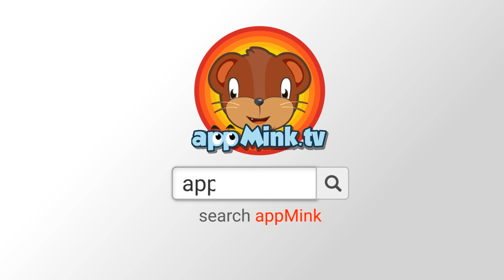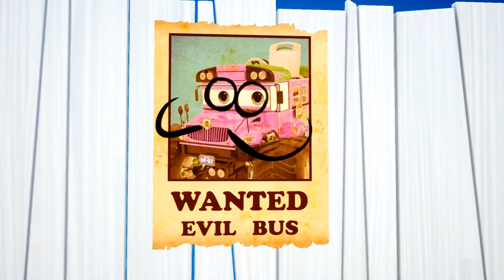Head Shoulder Knees and Toes | Pat A Cake | Baby Shark | Learn Number appMink Kids Song & Nursery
0:04 Build Bus - appMink Building Vehicles Videos, Wheels On The Bus Go Round And Round, Educational Bus Cartoon for Kids
3:15 Appmink Team Police Chase Part 1 - Police Car & Police Helicopter Saving appMink Town
5:54 Head Shoulder Knees and Toes Mink Family
8:17 Wheels On The Bus Go Round And Round - School Bus Cartoon for Kids, Nursery Rhymes for Children
11:20 Pat A Cake | Cooking Song & Nursery Rhymes by appMink
13:54 Build Firetruck - appMink Building Vehicles Videos, Educational Firetruck Videos for Children
17:12 Baby Shark | Kids Song & Nursery Rhymes appMink Shark Family
19:26 Incy Wincy Spider - Children's Song, Nursery Rhymes
21:09 Learn Shape : Circle - Monster Truck & Little Pig Learn Circle Shape, Educational Videos for Children
22:58  Five Little Monkeys 3D - Cartoon Animation Rhymes, Songs for Children
25:06 appMink Toy Train carries Fidget Spinner, Toy Boxes & Crayon on Wooden Train Track
28:35 Learn Shape : Square- Garbage Truck & Little Pig Learn Circle Shape, Educational Videos for Children
28:35 Build a Garbage Truck - appMink Building Vehicles Videos, Educational Garbage Truck videos for children
31:06 appMink Learn Numbers with Waffle Shapes- Number Learning Videos for Kids
31:34 Yes Yes Fire Truck Song ft. Crane Truck Yellow School Bus & Steam Train appMink kids video Nursery
33:49 Carrier Truck, Police Car, Fire Truck, Helicopter catch Evil Bus, Cars Kids Cartoon & Kids Videos
38:05 ABC Song - Kids Learn ABC with Baby Toy Cars - appMink nursery rhymes
39:51 appMink Road Safety Cartoon ft. Yellow School Bus - Kids Learn about Saftey on Road, Monster Truck Videos For Kids
39:51 appMink Learn Color with Wooden Trucks - Colour Learning for kids, Educational Wooden Trucks Videos for Kids
41:51 Little Aaron had a Truck - Old MacDonald Had a Farm Nursery Rhymes Toy Car Version
44:17 Appmink Team Police Chase Part 2 - Police Car & Police Helicopter Saving appMink Town
48:58 Kart Racing with Mink - Monster Truck, School Bus, Fire Truck & Construction Toy Truck Cars Race, Go Kart Racing, Kids Animation
54:32 Number Counting for Children 1 to 5 - Kids Learn How to Count, Number Learning Videos for Children
56:22 Train Letter 1 - Alphabet Train Part 1, Kids Learn ABC, Alphabet Songs for Kindergarten Children
59:20 Family Dance Song
1:02:49 Police Helicopter - Make a Police Chopper with Toy Monster Truck & School Bus, Educational Police Vehicles Videos for Children
1:06:34 Garbage Truck Fight - appMink Team Saves Appmink Town, Garbage Truck Videos for Kids
1:11:35 Coolest Car Track Set Challenge appMink Cars for kids, cars cartoons full episodes
1:16:29 appMink Easter Egg Hunting with Evil Bus, Ambulance and Police Car
1:20:47 appMink Evil Bus Tricked Police Car with Fake Wanted Poster
1:22:16 Row Row Row Your Boat - Children's Song, Nursery Rhymes

appMink

appMink helps children to:

★ Become Independent

★ Develop Self-Confidence